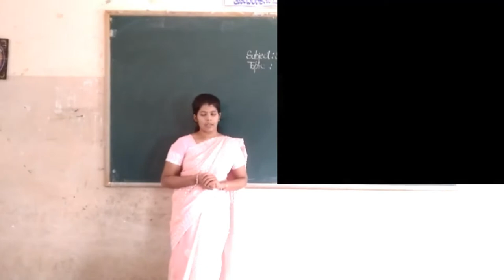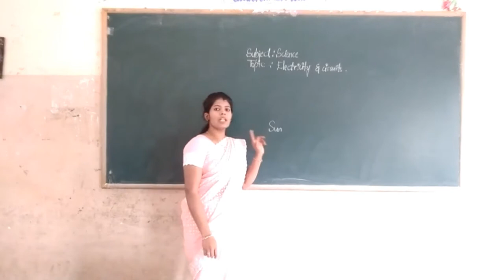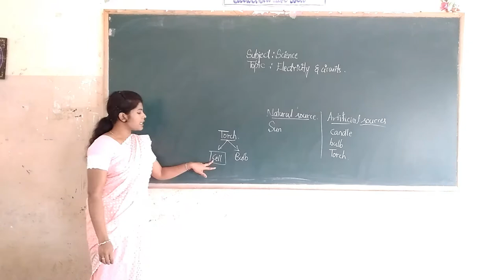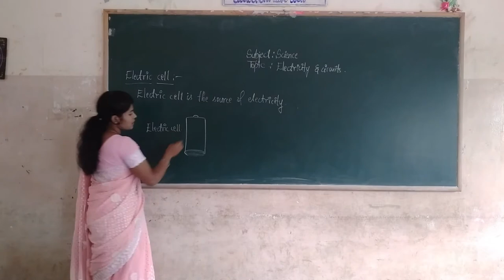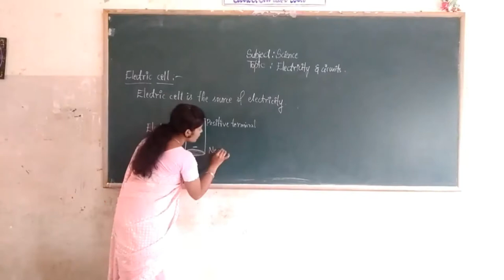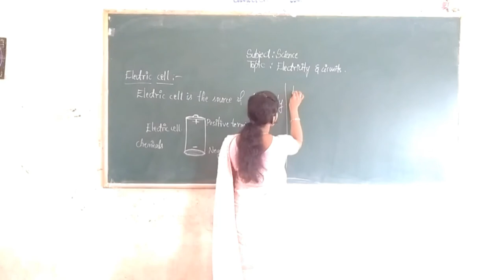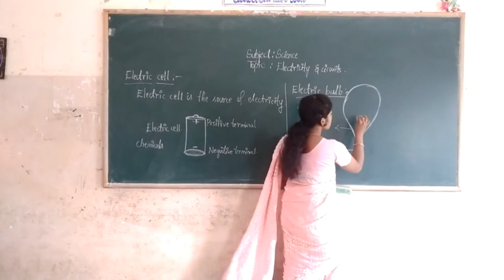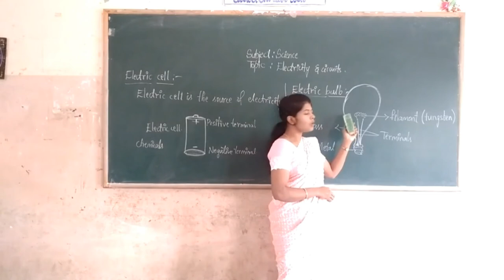6th Science Electricity & Circuits Part - 1 Class by Akhleem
6th Science Electricity & Circuits Class by Akhleem